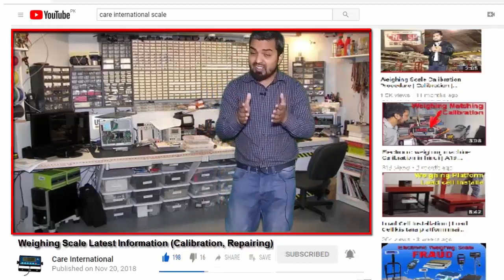Industrial Weighing Scale | Digital Weighing Scale Load Cell Install by Care International Scale